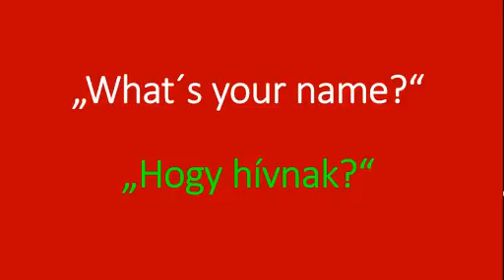What´s your name? - in Hungarian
If she or he didn´t seem to understand the question in any languages you speak, you should rather try it in Hungarian...